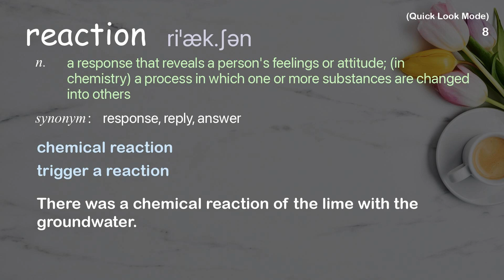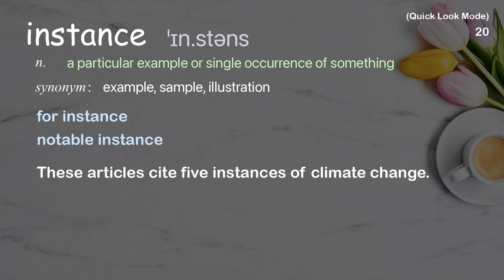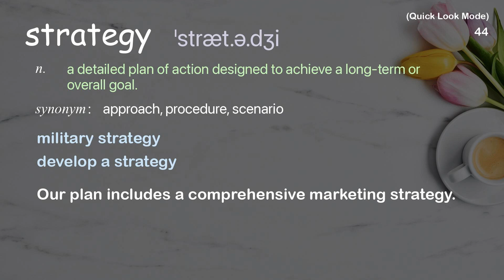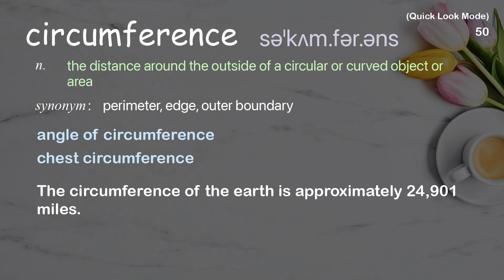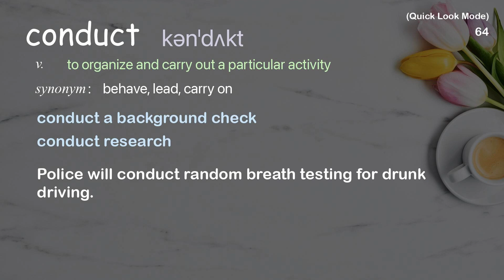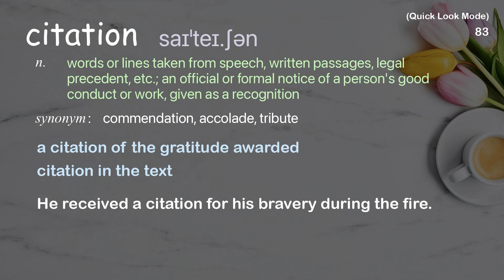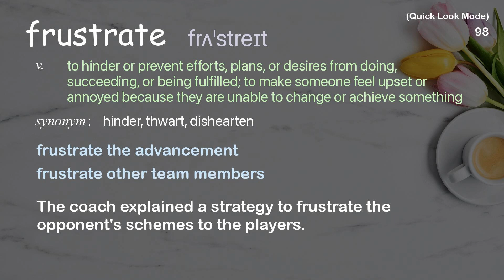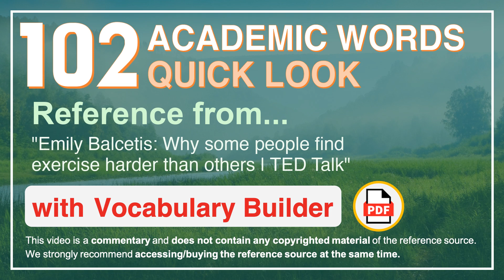102 Academic Words Quick Look Ref from "Why some people find exercise harder than others | TED Talk"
■PLEASE NOTE

■Reference Source
Emily Balcetis: Why some people find exercise harder than others | TED Talk